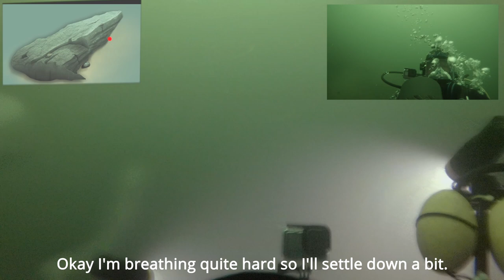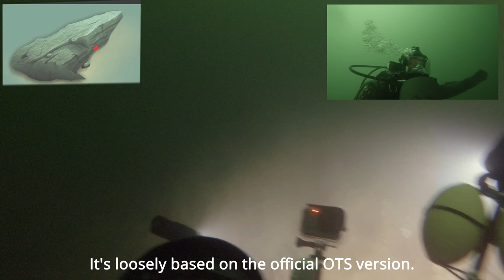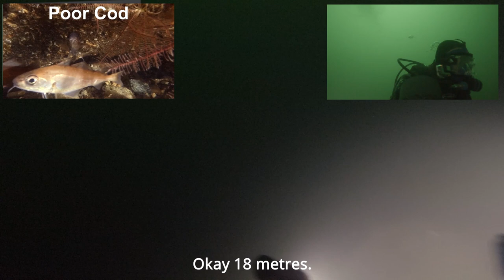Narrated Scuba Dive – Anchor Point, Loch Fyne, Scotland.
Narrated Scuba Dive – Anchor Point Parking, B8000, Loch Fyne, Scotland - UK Scuba Diving
I visit the popular rocky reef dive site at Creagan Dubh also known as Anchor Point, Lephinmore or Lephinchapel reef. It consists of two large reefs and today I'll concentrate on the main reef to carry out an equipment shake-down dive.

A list of my kit used is:
OTS Guardian full face mask
Apeks regulators
Aqualung Pro QD buoyancy compensator
O'three drysuit
Steel Tanks, 12ltr main and 3ltr pony on Northern Diver quick release clamp system.
Mares Quattro Avanti fins
Scubapro Aladin Sport.
UK800 Custom LED dive torch.

00:00 – Intro
00:40 – Creagan Dubh
02:26 – Rock
03:38 – Urchin ledge
08:29 - A crack in the wall
10:10 – Haddock
11:03 -  Conger
15:58 -  Outro